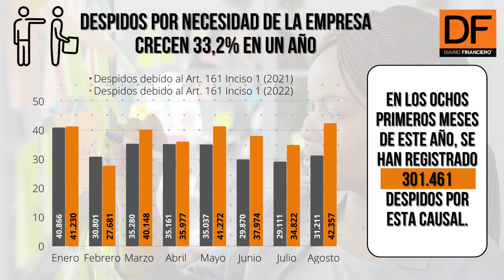DATA DF | Estos son los sectores con mayor cantidad de despidos en lo que va de año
Sobre el total de causas de despido, el informe muestra que se han registrado 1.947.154 cartas de aviso de término de la relación laboral , entre el 1 de enero y el 31 de agosto de este año.